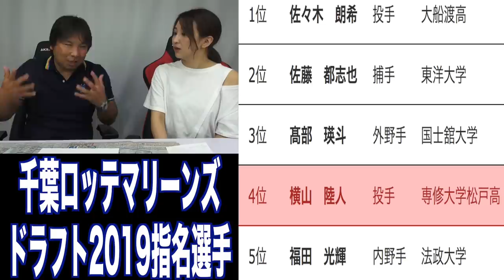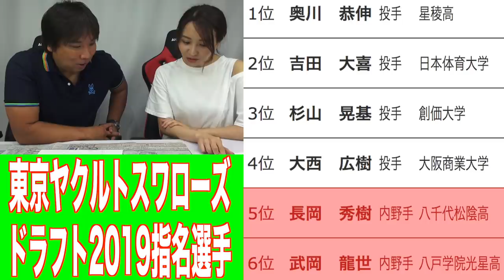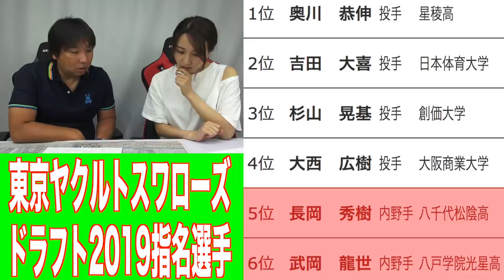【ロッテ＆ヤクルト】ロッテ、予想的中！佐々木投手は3年くらいかかっても焦らず長い目で見て欲しい！